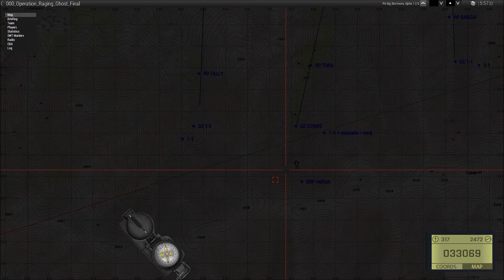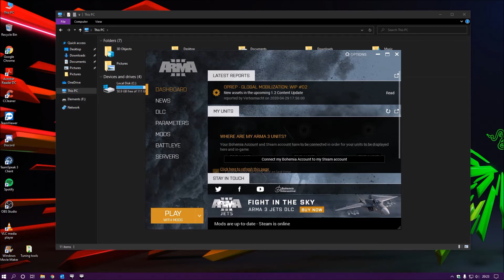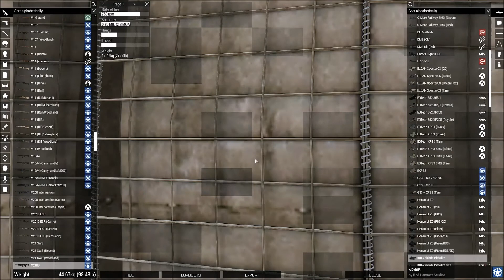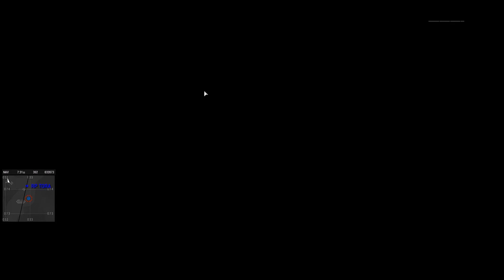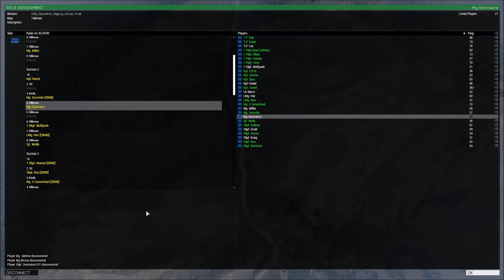2BNB Operation Raging Ghost Day 14 240520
2BNB Operation Raging Ghost Day 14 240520

Interested in the 2BNB Arma 3 unit? Have any questions? and say hi!